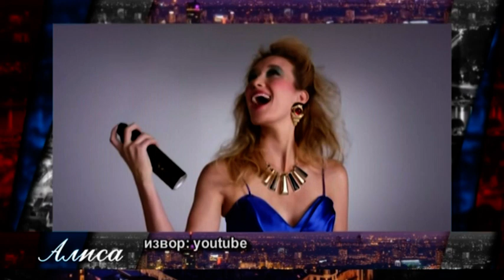ALISA - Možemo li biti poštovani u odeći koja nije skupa i markirana? [13. 02. 2020.]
Voditelj: Alisa Jovanović,

Gosti:    - Maja Mandić Marković - psiholog,
               - Gordana Stijačić - prezenter RTS-a,
               - Milica Tričković - modni kreator